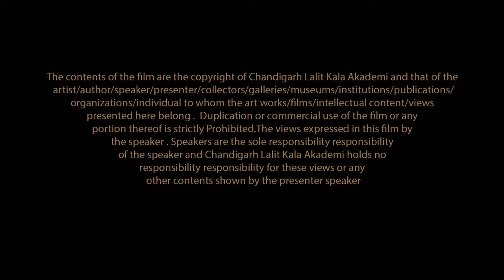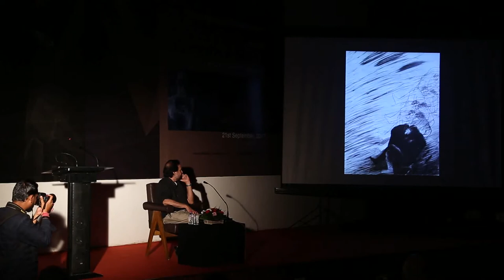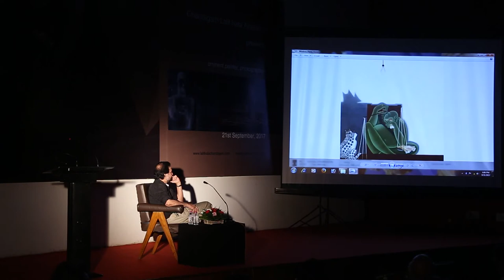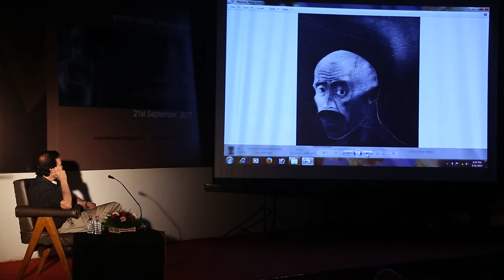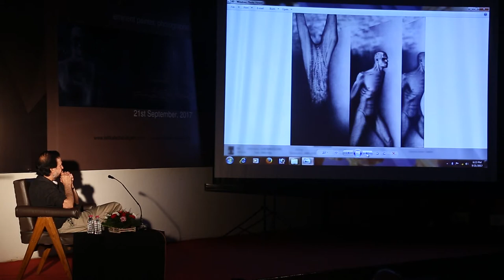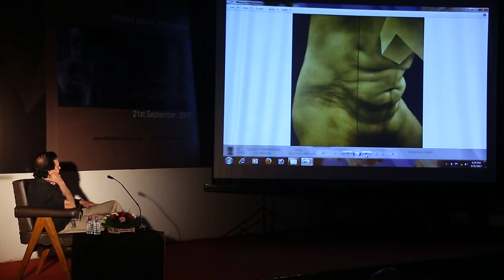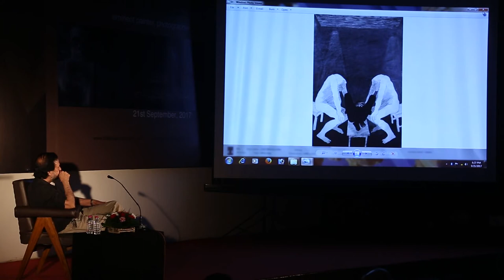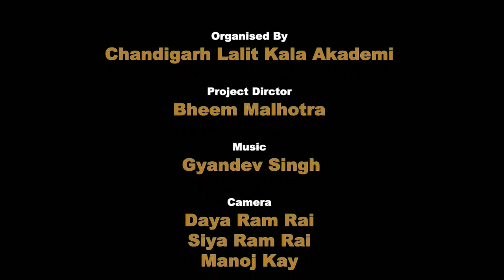Audio Visual Presentation by Rameshwar Broota